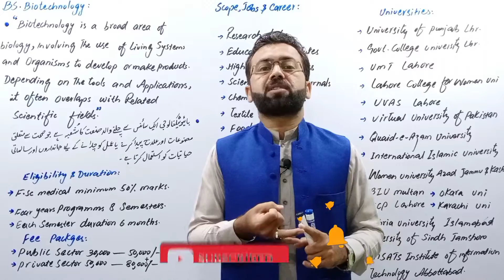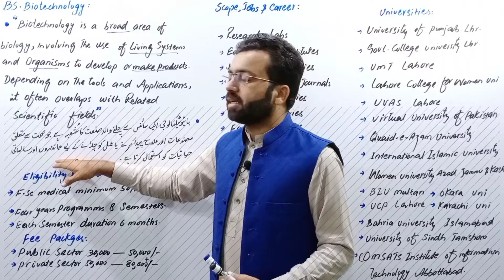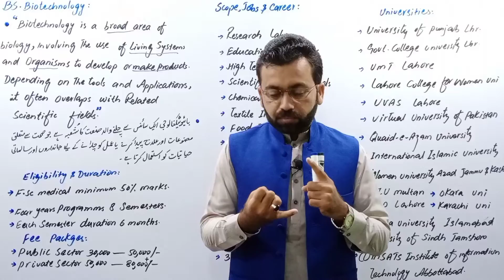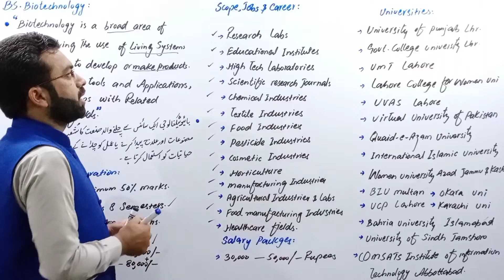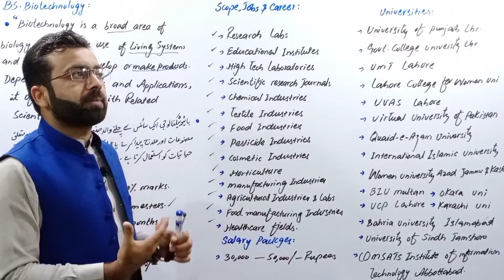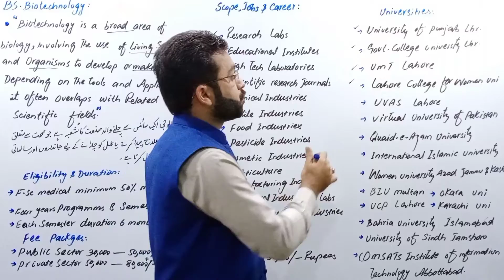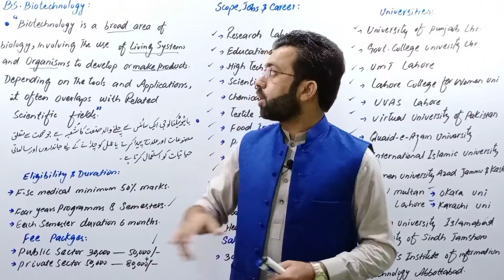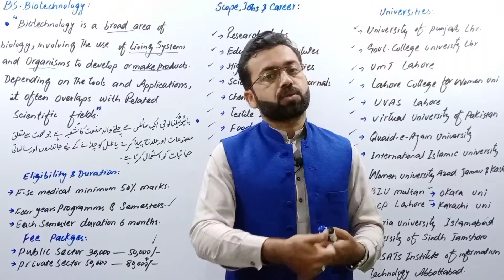Biotechnology | BS Biotechnology Scope in Pakistan | Merit,Duration,fee,Salary BS Biotechnology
BS Biotechnology
What is BS Biotechnology

Duration of BS Biotechnology

Eligibility Criteria of BS Biotechnology

Merit in public universities BS Biotechnology

Merit in private Universities BS Biotechnology

Fee in private Universities BS Biotechnology

Fee in Govt Universities BS Biotechnology

Scope of BS Biotechnology

Career of BS Biotechnology

Employment areas of BS Biotechnology

Salries in public sector BS Biotechnology

Salries in private sector BS Biotechnology

Top public sector universities for BS Biotechnology

Top private sector universities for BS Biotechnology